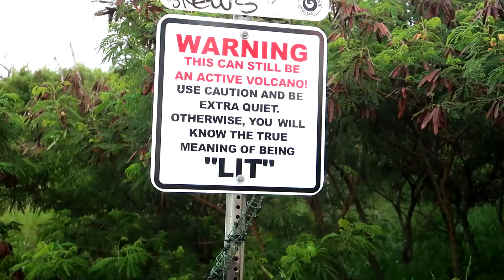HAWAII LIFE Part 2 (CLIFF JUMPING, HIKE UP KOKO HEAD, GOING IN CAVES)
We travel to Hawaii for a week and live the Hawaii Life. In this Travel Vlog our best friends guide us to the most beautiful spots on Oahu.  We Cliff Jumped Multiple Spots & Hiked To Some Of The Most Beautiful Spots On The Island!!

CAN WE GET 30 LIKES FOR OUR HAWAII ADVENTURES!!

Check Us Out On Social Media! Stalk Us!